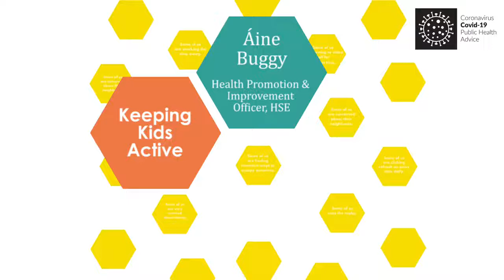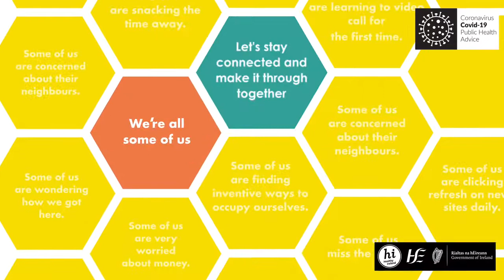Áine Buggy, Health Promotion and Improvement Officer, HSE: Keeping kids active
Áine Buggy, Health Promotion and Improvement Officer, HSE shares her top tips to help keep kids moving